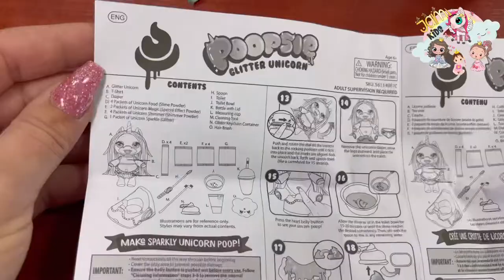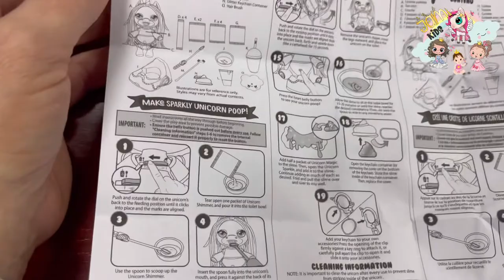Poopsie slime jednorog otvaranje - poopsie slime unicorne unboxing